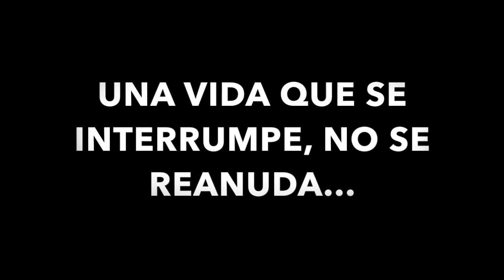¿Interrupción del embarazo?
Hay muchas cosas que pueden ser interrumpidas y que luego se reanudan...hay una sola que si se interrumpe, se termina.